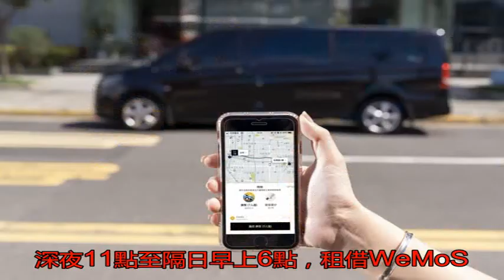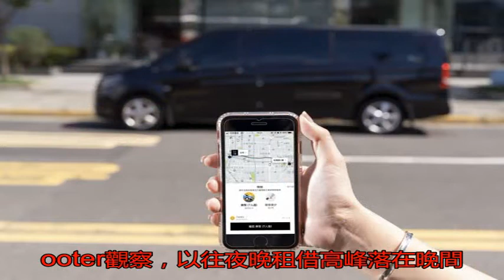瘋世足夜貓族有福！共享機車免費騎 Uber 6趟8折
〔記者吳佩樺／台北報...